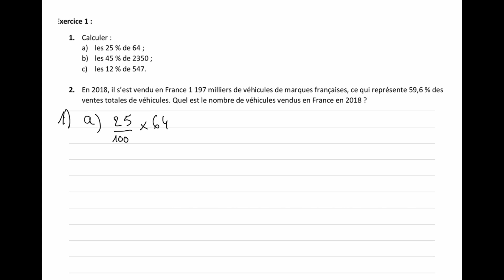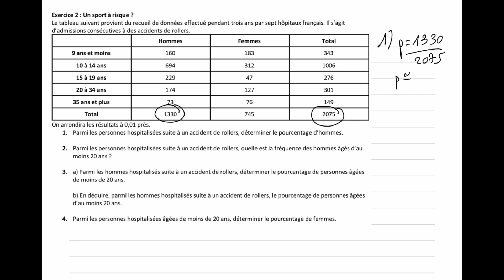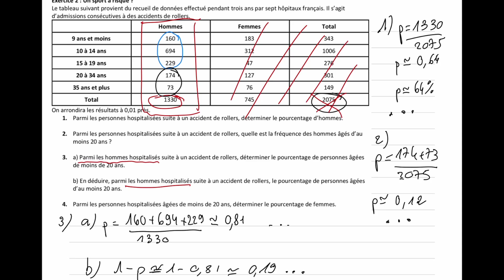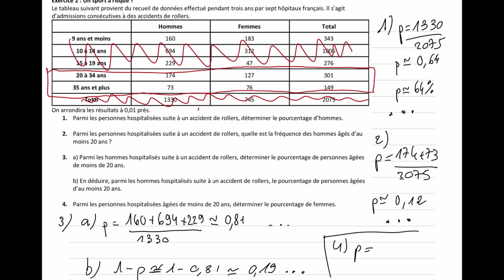26/11 - 2nde exercices 1 et 2 - 2/4